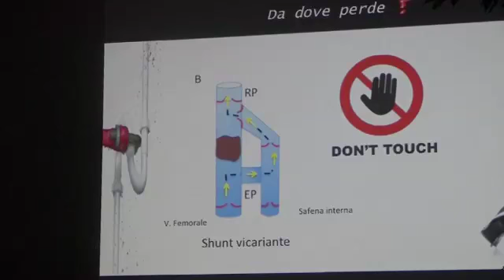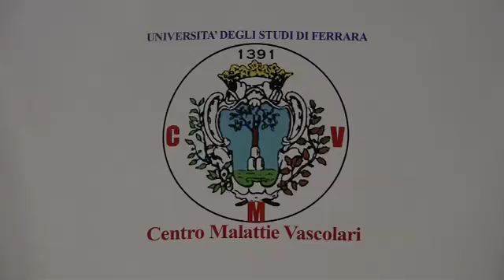Argenta: Ospedale diventa riferimento con Zamboni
L’ospedale Mazzolani Vandini di Argenta diventa un Centro di riferimento per la chirurgia mininvasiva degli arti inferiori, grazie all’intreccio fra competenze di Chirurghi vascolari e ortopedici dell’azienda ospedaliero Sant’Anna e le strutture sanitarie della ‘Azienda Usl di Ferrara, come è l’ospedale di Argenta, e il centro di ricerca sulle malattie vascolari dell’Università di Ferrara, diretto dal prof. Paolo Zamboni.